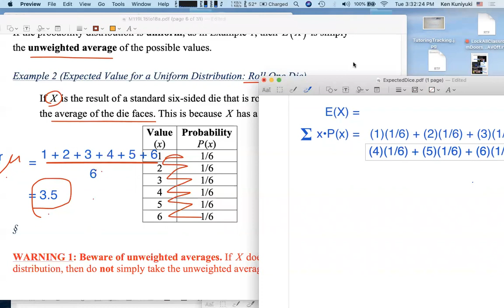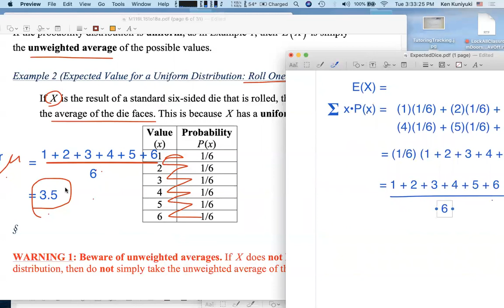Math 119, Day 10, Part 3 (Optional if You Watch the Later Videos)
Lesson 16: Expected Value: Applying the “Zigzag Rule” (this is also done in later videos).